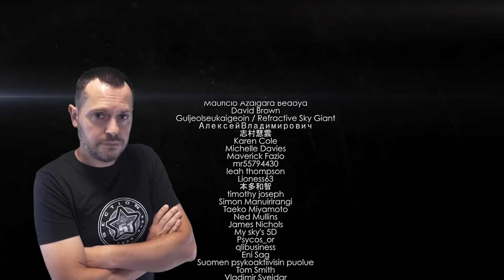Under The Ice Of ANTARCTICA, A Mysterious 300 Kilometer Metal Object Is Hidden 👽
A lot of time has passed since the moment Antarctica was discovered. But to this day, we have to admit that, like the oceans, this part of the planet remains a real mystery. When a NASA satellite flew over the area in 2002, it recorded a strange impulse. It came from the space under the ice, the diameter of which was about 500 kilometers. A scientific group found there in 2006 a huge crater. It contained an incomprehensible dense mass, the width of which was about 300 kilometers…